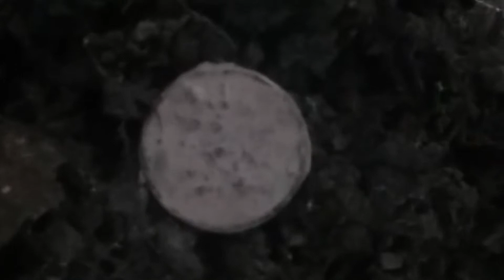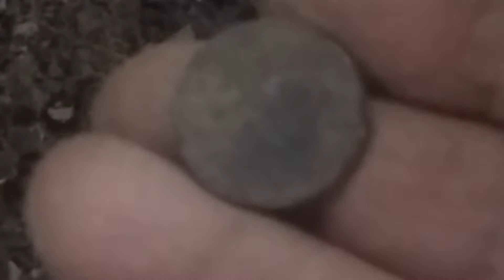Metal detekting u šumi po kiši#188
Kišovit dan, ali uspjela sam nešto pronaći u šumi. Novčići su od 5 lipa Republike Hrvatske. ( moderni novčići) - Pogledajte što sam još pronašla...Hvala na gledanju i lijep pozdrav iz Hrvatske!:)